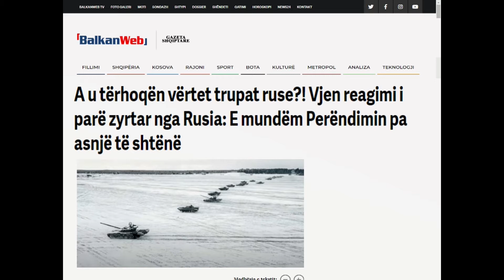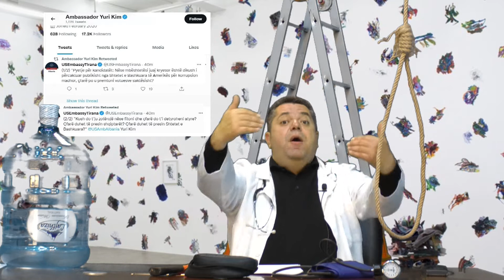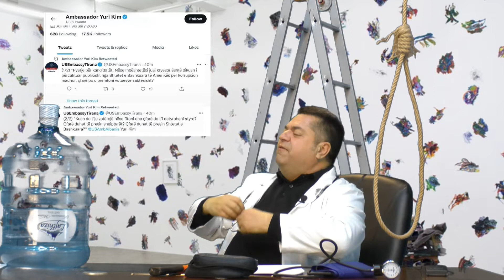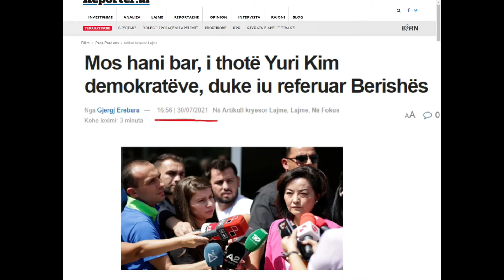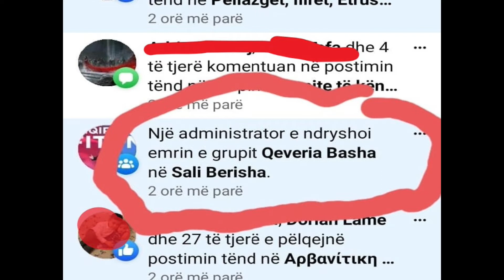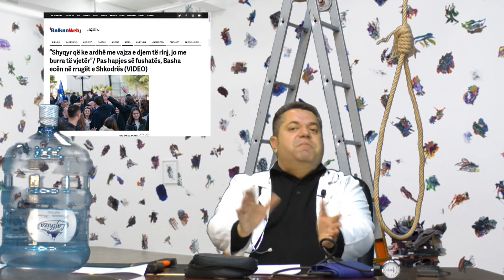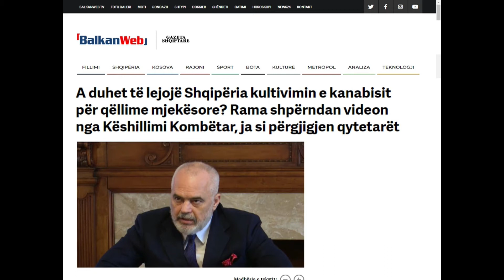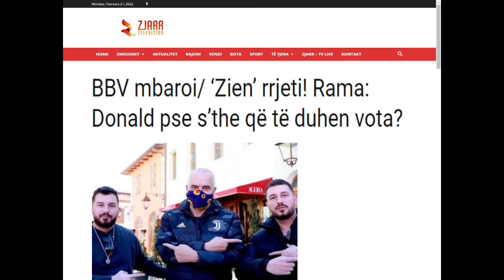I Pa Varur 21 SHKURT 2022 Pjesa 1